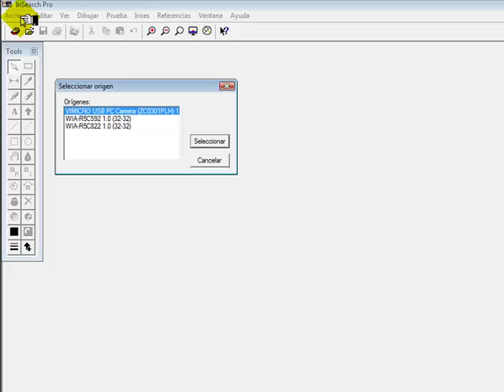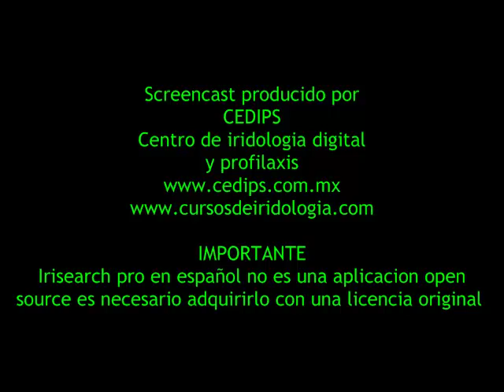CURSO DE IRIDOLOGIA COMPUTARIZADA GRATIS 5 DE 9 | SOFTWARE PARA IRIDÓLOGOS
👁️ Cómo obtener iridografias desde una aplicacion para iridoscopía digital computarizada.
Irisearch Pro 2000 para Windows XP y Vista  es un software destinado a la gestión de valoraciones iridológicas con soporte de manejo de imagen digitalizada que destaca por su facilidad de instalación y sencillo manejo e interpretación.

Debido a que esta dotado de un motor de bases de datos, Irisearch Pro 2000 para Windows está concebido para adaptarse a los diferentes entornos de la medicina alternativa y la naturopatía,  además de proporcionarle flexibilidad con sus cualidades de funcionamiento para consulta iridológica cualitativa-cuantitativa.